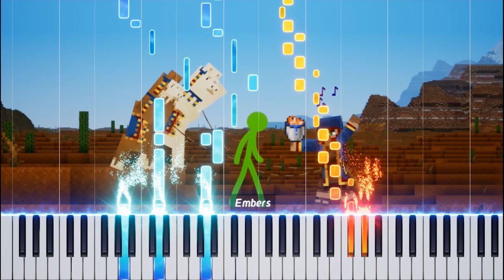Beatbox LIama - Note Block Universe, AvM Ep 29 (Piano cover)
Đây là một video cover piano về nhạc của đoạn 4 với tên "Beatbox LIama" ở trong video Animations Vs Minecraft Shorts Ep 29 - Note Block Universe.
Trong đoạn 2 đó, Stick xanh lá cây đang đi trên sa mạc và bắt gặp ông Wandering Trader và những chú lạc đà biết beatboxing và hip hop :))

Người cover piano là do tui, Kyanhdang! :D